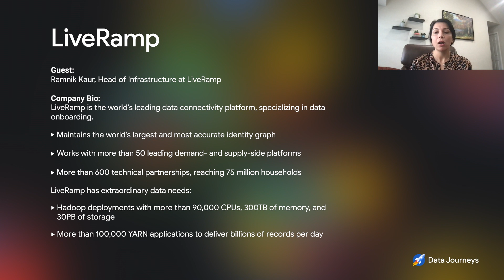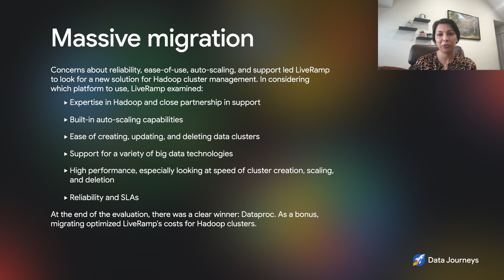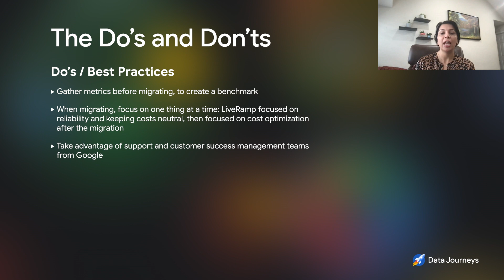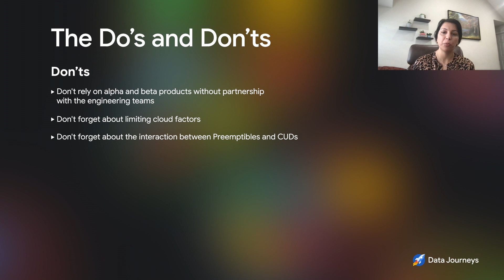Episode 16: How LiveRamp manages one of the largest Hadoop clusters in the world with Dataproc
Bruno Aziza is joined by Ramnik Kaur, Head of Infrastructure at LiveRamp, for this episode of Google Data Journeys. Kaur and her team are responsible for one of the largest Hadoop clusters in the world, and they manage it with GCP and Dataproc. Watch to learn about how Kaur landed on the decision to switch to Dataproc, the results the team has seen from the migration, and top tricks for planning ambitious moves like this one.